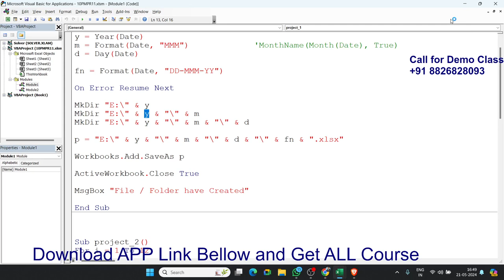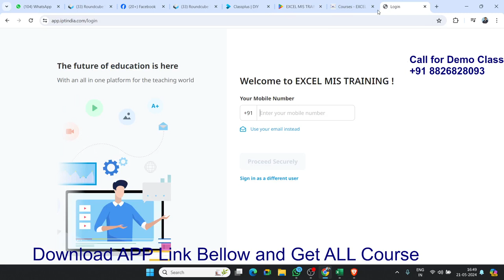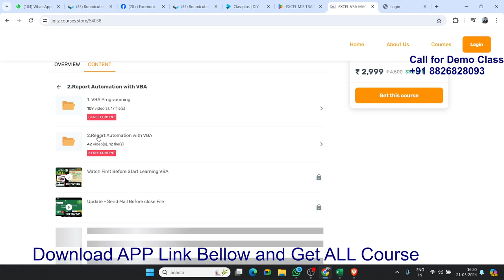Excel Automation Made Easy: VBA Course Basic to Advanced in Hindi